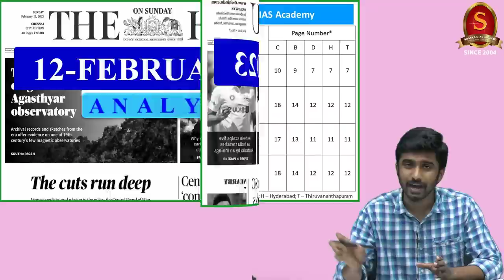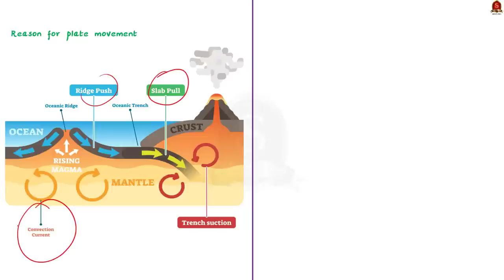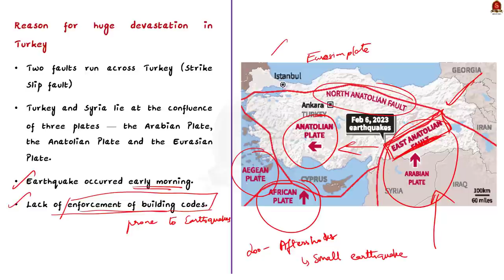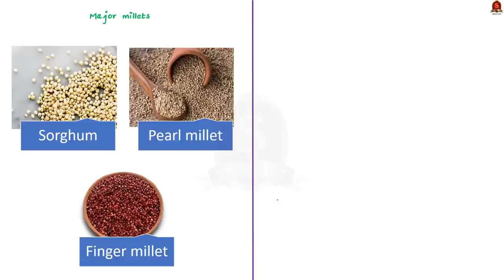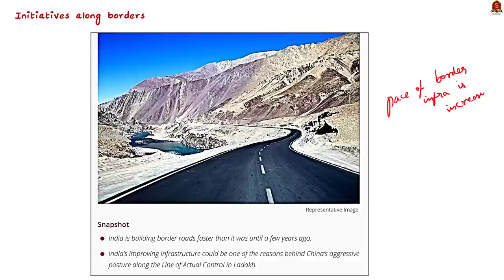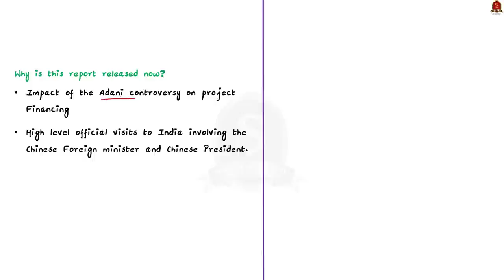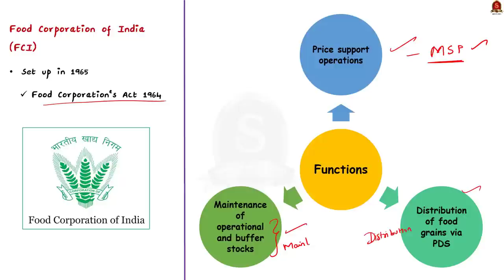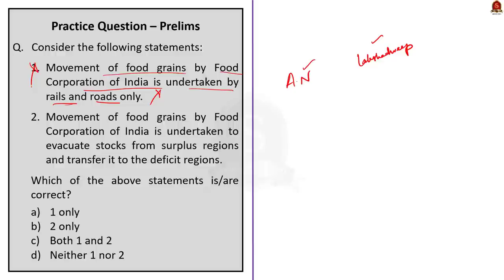The Hindu Daily News Analysis || 12th February 2023 || UPSC Current Affairs || Mains & Prelims '23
Time Stamping
►►Introduction - 00:00
►►List of Topics - 00:59
1.DRDO asks industry to join fifth generation fighter development (5th gen fighter) - 01:09
2.Why were the Turkey earthquakes so deadly? (Science behind earthquake, Elastic rebound theory) - 03:41
3.Millets for a healthier future (Significance of millets) - 12:01
4.How is govt. ramping up border infrastructure? (Border infrastructure development) - 16:57
5.An enigmatic ChatGPT rival (Bard AI Vs ChatGPT) - 22:15
6.FCI to hold another e-auction for wheat (FCI, its mandate) - 25:01
7.Prelims Practice Questions - 29:17
8.Mains Practice Questions - 31:33